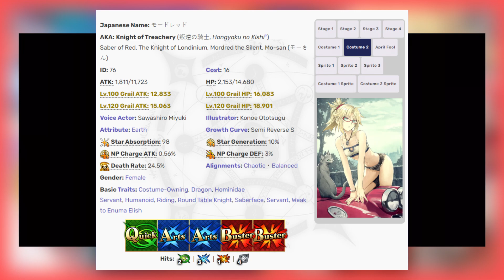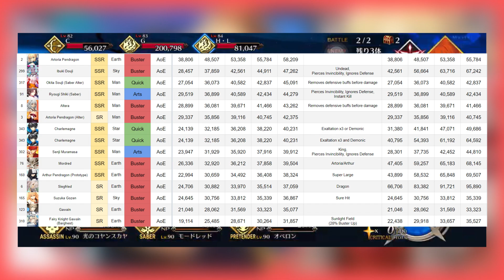Is Mordred Worth Using? (Fate/Grand Order)